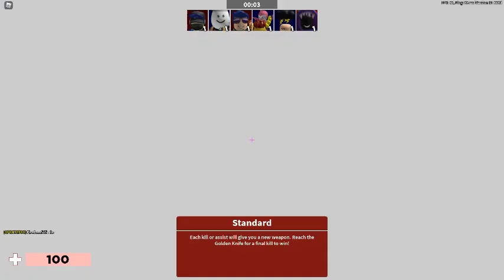i won in arsenal i guess woohoo me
heres some arsenal because i dont have anything better to do